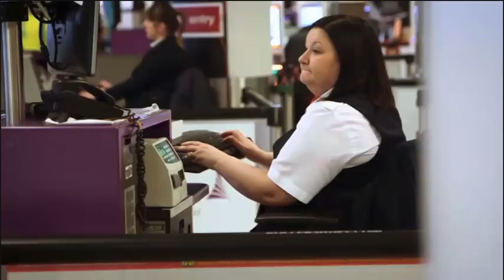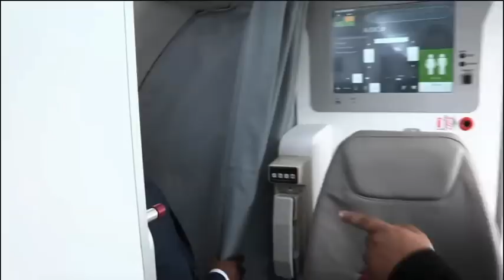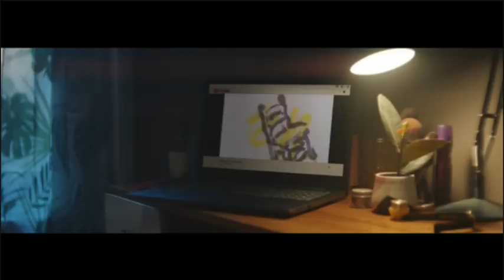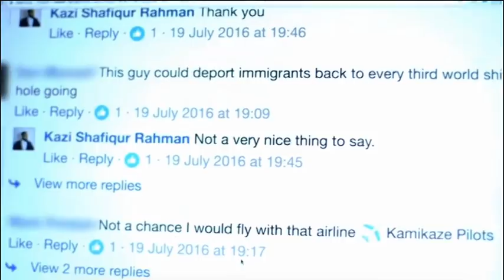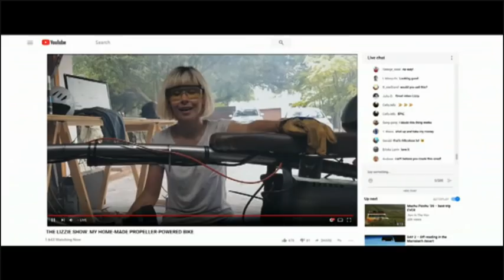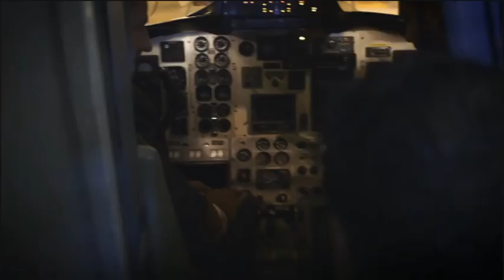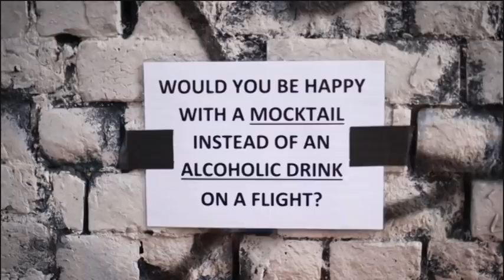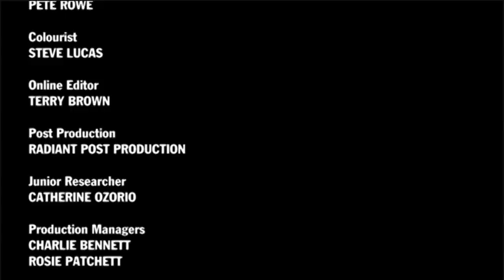How To Start an Airline - Kazi Shafiqur Rahman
Originally broadcasted on CH4